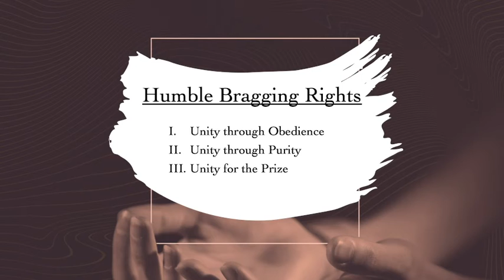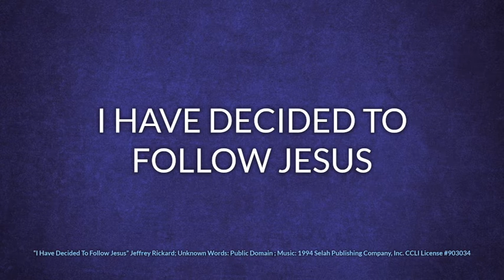Humble Bragging Rights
Series on Philippians 2-3
Humility, Unity, Boasting in Christ